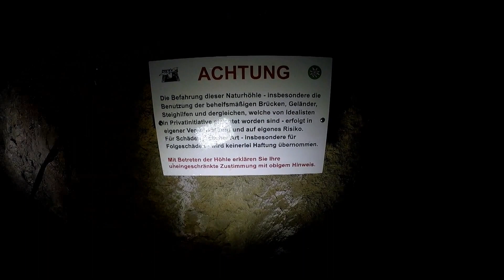In der Dachstein Südwandhöhle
über die Dachstein Mautstraße und der Talstation der Hunerkogelbahn auf 1.700 m. NN wandern wir zur Südwandhütte und steigen von dort ab zum Eingang der inzwischen über 10 Kilometer langen Südwandhöhle. Unser Besuch beschränkt sich auf die vordersten 400 Meter der Höhle bis zum Ramsauer Dom bei einem Höhenunterschied (Abstieg von über 65 Meter) Besonders nett sind dabei der Wandsteg über die Eiskluft gleich im Eingangsbereich, das nur 40 Zentimeter messenden Windloch welches durchkrochen werden muss und durch welches der Atem des Berges stürmt und schließlich der mit Seilen und Leitern gesicherte Abstieg in den Ramsauer Dom und die abenteuerliche Schluchtüberquerung auf der Hängebrücke zum Rastplatz am Altan.